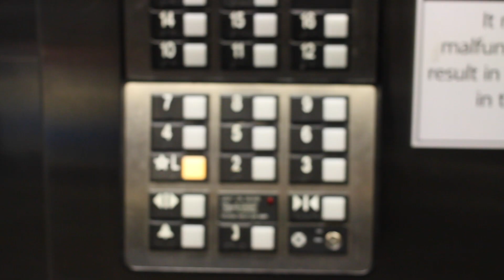A Day in the Life of The Great American Rep with Danny Gavigan at Everyman Theatre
Follow Everyman Resident Company Member Danny Gavigan on a two show day of The Great American Rep, featuring "Death of a Salesman" by Arthur Miller and "A Streetcar Named Desire" by Tennessee Williams.

Danny plays Happy Loman in "Salesman" and Stanley Kowalski in "Streetcar."